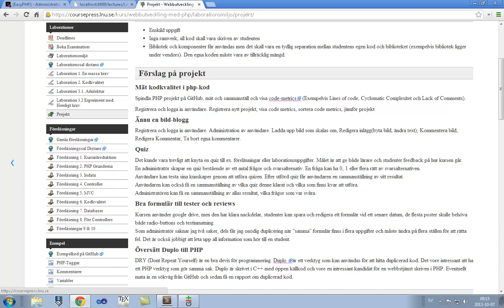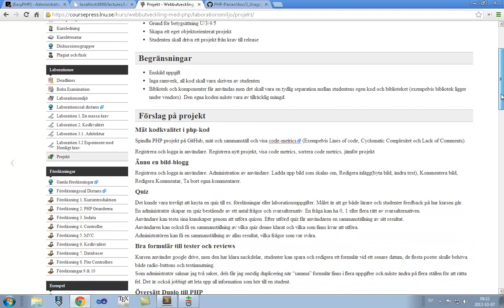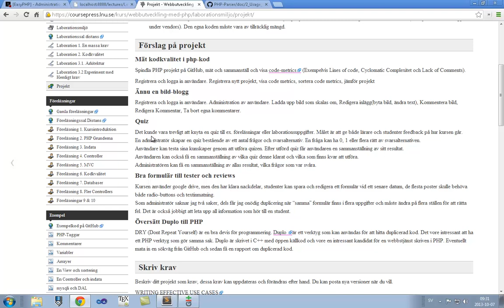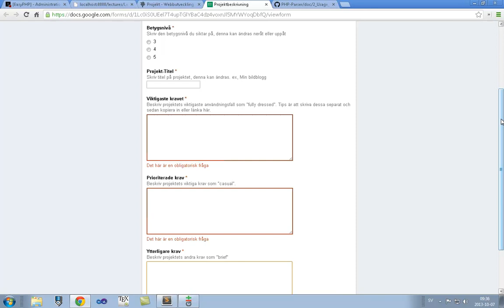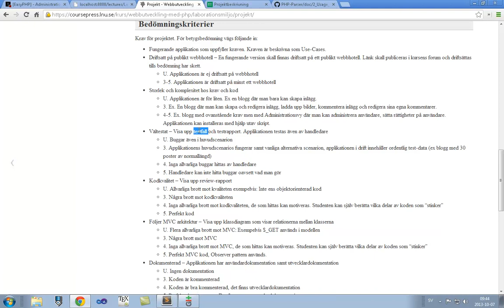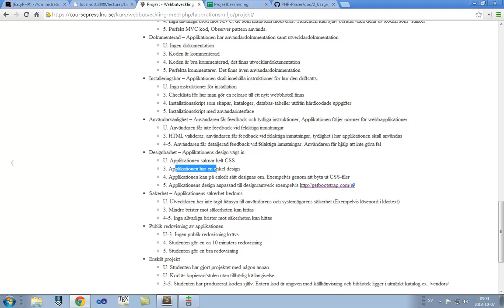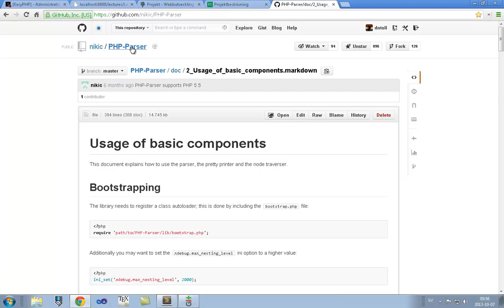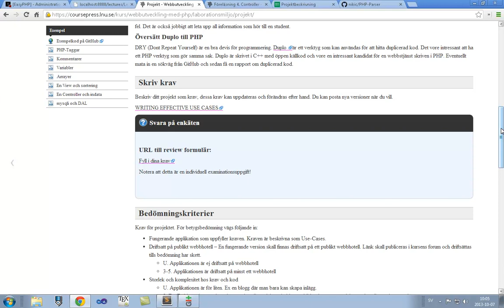1DV408 Föreläsning 11 del 1